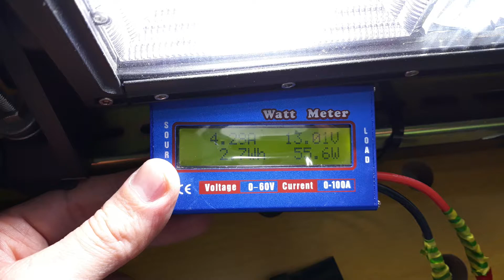22" inch 5D Led Light bar Combo Offroad Lights Test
The real output is near 85w, usable and offers good light output 👍
Car : Dacia Logan 2018
Low Beam: 50w/pair 3 color H7 Led Kit. Infitary Led Kit.
High Beam: 36w/pair H7 Led kit. R8 Led Kit.
Fog Lights: 18w/pair H11 Bi-color Led Kit.
Offroad Light Bar : 5D 22" inch 60w Combo Lights (China).
The Light bar was  roof rack Crossbars mounted.